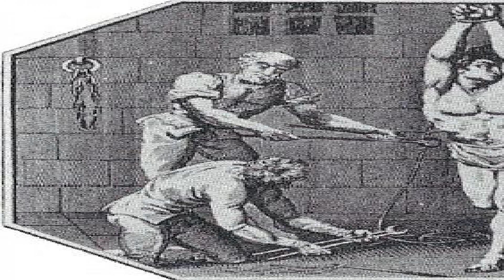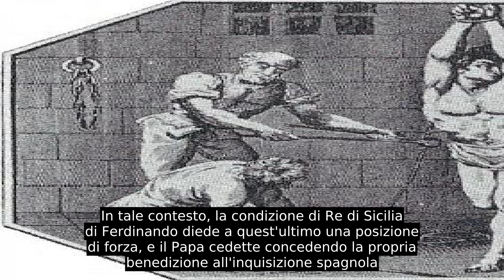Inquisizione Spagnola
L’Inquisizione spagnola fu l'inquisizione che ebbe luogo in Spagna sotto il controllo dei re spagnoli